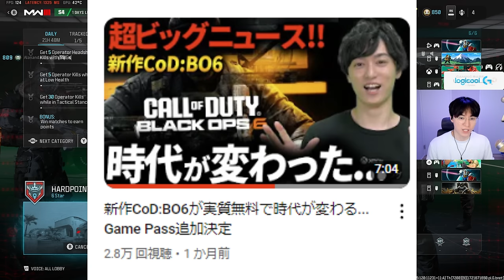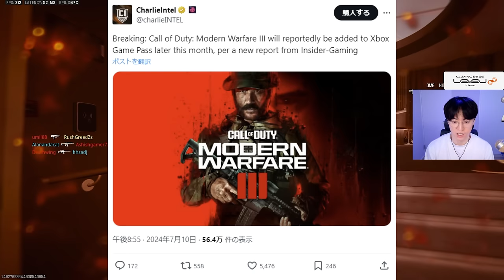CoDを買う時代は終わりました ゲームパス追加 - CoD:MW3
新作CoD:BO6が実質無料で時代が変わる... Game Pass

送付先
〒114-0012
〇〇〇〇宛
▼注意事項をご確認ください

【パートナー】
◆LEVEL∞｜RushモデルPC発売中！